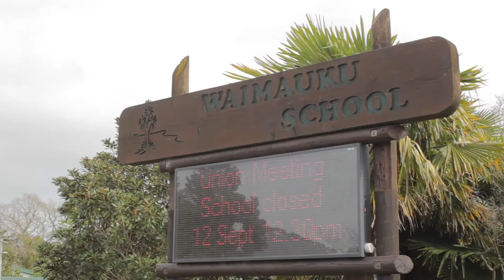SOLD - 8 Denehurst Drive, Waimauku - Nicole Calis and Clare Calis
A Mediterranean Masterpiece in Waimauku

This wonderful family home has a taste of the Mediterranean and is looking for a new family to call it home. Set on a spacious 1245sqm level section, this 3 bedroom 2 bathroom home has been ...

Property Marketed by: Nicole Calis, Kumeu and Clare Calis, Kumeu